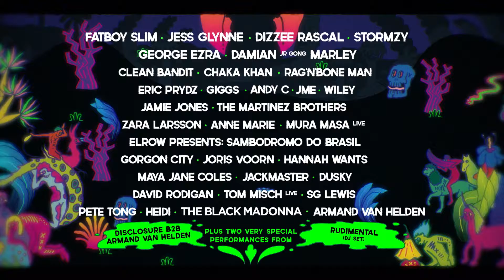Wildlife 2017 Full Line up Revealed